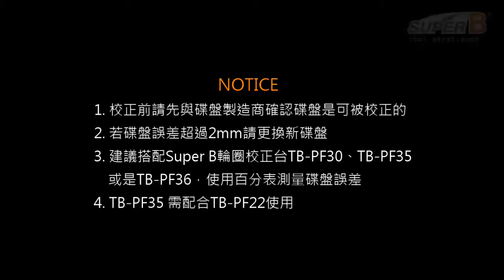如何使用 TB-MW40 碟煞盤校正工具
➤ 產品：
【TB-MW40｜碟煞盤校正工具】